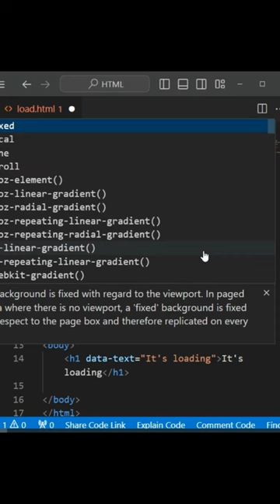computer coding html css javascript video shorts tricks python bootstrap java tutorial